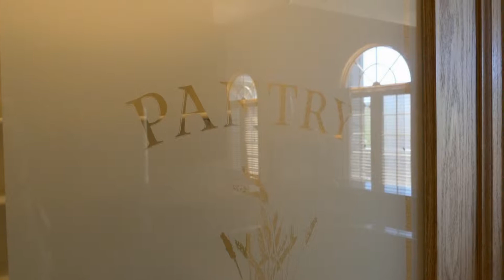Home for sale in Cheyenne, WY, 829 Sterling Drive, 82009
Don't miss the opportunity to own this stately 2006 Parade of Home in Western Hills North! This spacious brick home has large room sizes including three bedrooms, an office/den and formal dining room with 10' ceilings. Incredible master bathroom with his/hers closets, oversized jetted tub and huge jetted shower. Attention to detail can be noticed throughout with all high end finishes. This home has already SOLD!

Like what you see here? Call today to learn about our Complete Listing Program when you are ready to sell your home in Cheyenne!